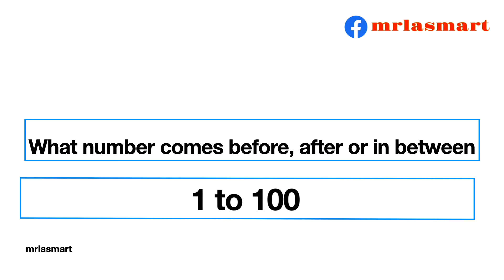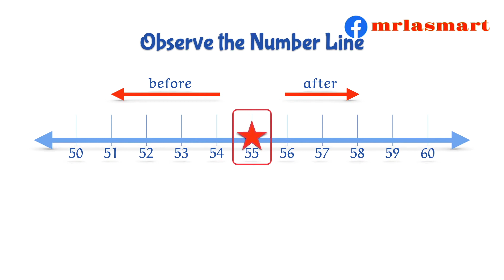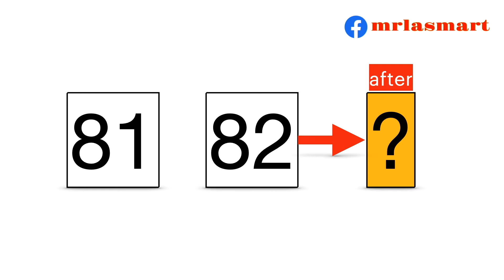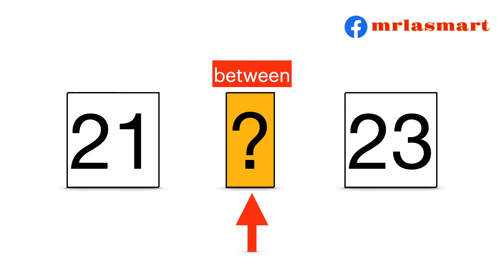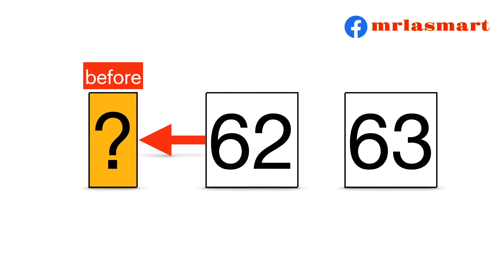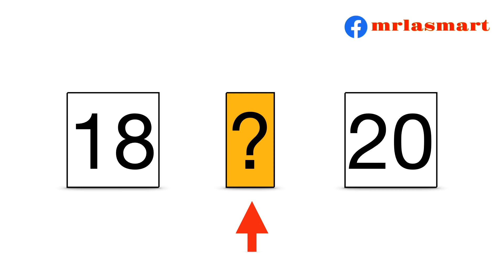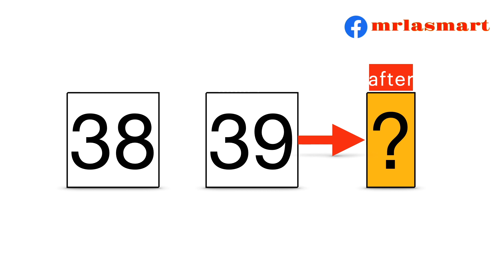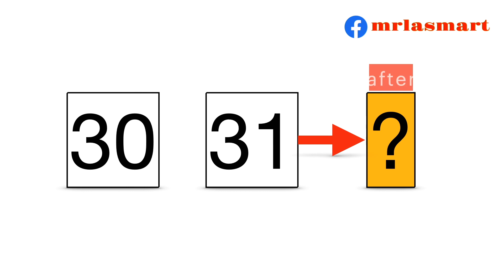What number comes before, after or in between | 1 to 100 | Merryland Academy Digital Classroom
Number Sequencing
Before and After Numbers
In Between Numbers
Math Skills
Number Learning
Merryland Academy
mrlasmart
Digital Classroom
Educational Activities
Elementary Math
Counting Practice

Number Sequencing from 1 to 100
Before and After Numbers Practice
In Between Numbers Learning
Math Skills Development
Merryland Academy Digital Classroom
Educational Math Activities
Elementary Math Lessons
Counting Practice for Kids
Number Recognition
Fun Learning for Children